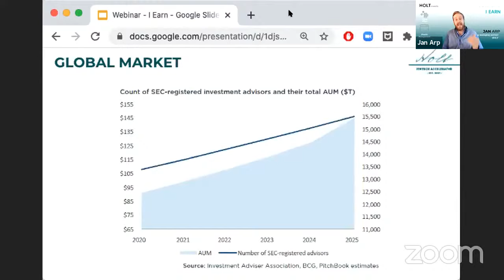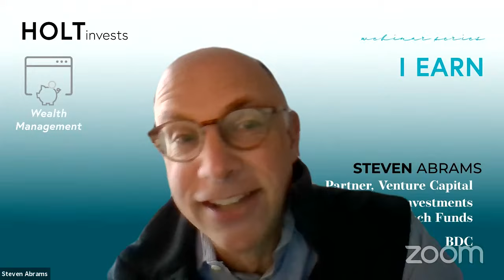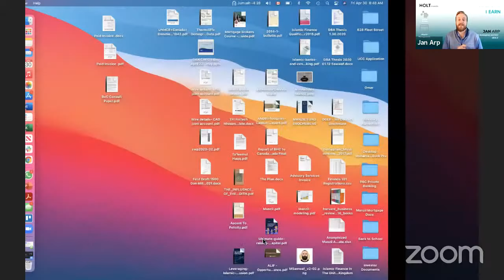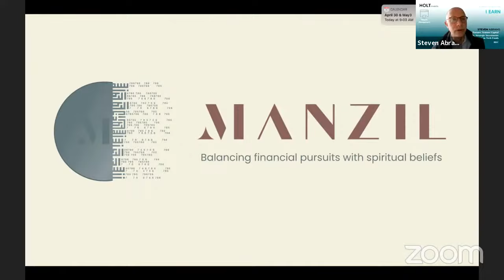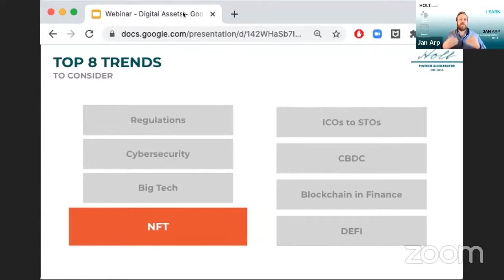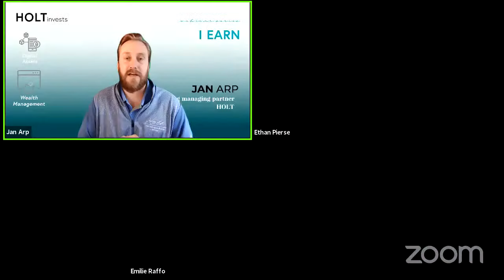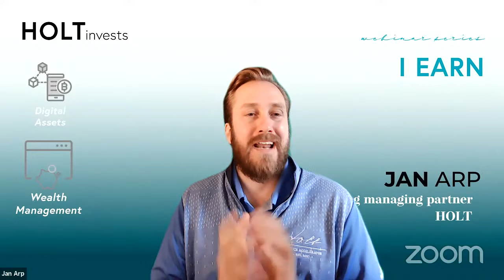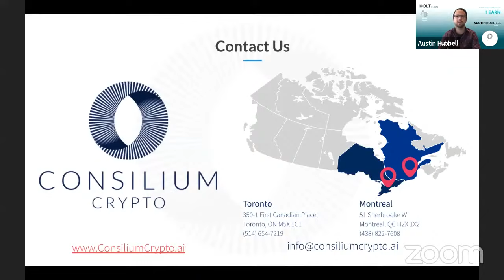Holt Invests: I EARN Webinar | WealthTech, Investments & Digital Assets*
HOLT invests: I EARN Webinar will explore the opportunities and trends found from the extensive research made on the Digital Assets, Investment & WealthTech industries.

Panelists include:
Mark Munoz, Managing Partner at Vectr Fintech
Theodora Lau, Book Author + Founder at Unconventional Ventures + Podcast Host of One Vision
Steven Abrams, Partner, IT Venture Fund at BDC Venture Capital
Scott MacAndrew, Fintech Advisor
Ethan Pierse, Founding Partner at Borderless Ventures
Emilie Raffo, Smart Contracts Assurance at  PwC Switzerland

Portfolio Companies:
Mohamad Sawwaf, CEO at Manzil
Austin Hubbell, CEO at Consilium Crypto

The Holt Accelerator's 2021 Onboarding Program is now taking applications until May 19th, 2021, 11h59 PM EST.